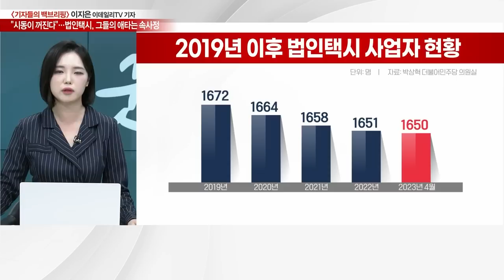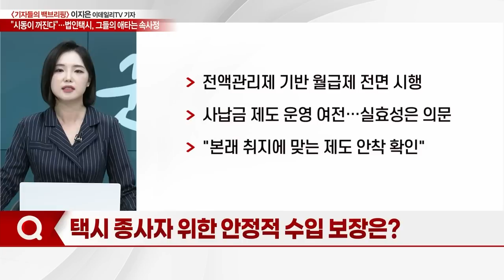"시동이 꺼진다"… 법인택시, 그들의 애타는 속사정_기자들의 백브리핑 (20230623)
Q. "택시가 없어요"… 그 많던 택시기사 어디로?
Q. 떠나는 택시 운수종사자… 왜?
Q. 고질적 병폐 '사납금' 폐지… 수익 구조는?
Q. 법인택시 운수종사자 무더기 이탈, 어디로?
Q. 배달 업계로 이직… 돌아오지 않는 기사들?
Q. 택시 기본요금, 대폭 인상… 종사자 수익 늘었나?
Q. 택시 종사자 위한 안정적 수입 보장은?
Q. 택시 소화물 서비스, 새로운 수익 창출 창구 될까?
Q. 택시 소화물 서비스, 해외 사례는?
Q. 저조한 법인택시 운행률... 대안은?
Q. 위기의 법인 택시… 필요한 정책은?